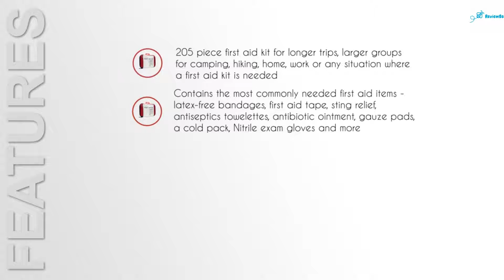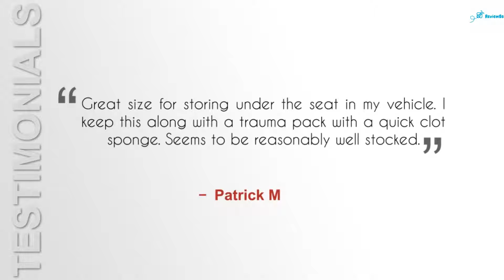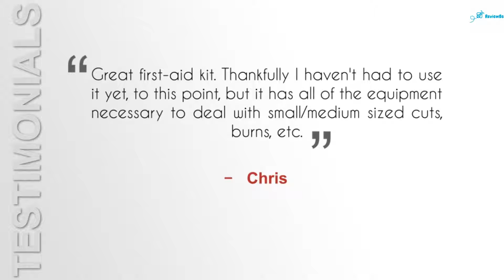Coleman Expedition 205-Piece All Purpose First Aid Kit For Emergencies Review - 2018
Coleman Expedition 205-Piece All Purpose First Aid Kit for Emergencies Review

Currently is the moment - Prepare one currently since there is no other way to anticipate when or where an all-natural catastrophe will certainly strike. In the prompt after-effects of a catastrophe, there will not be time to set up whatever you'll require.

With that said in mind, you should find out whatever you could NOW so you could establish whether you need to acquire a set or develop your personal. There are a variety of emergency situation survival sets on the marketplace, as well as there is likewise a great deal of suggestions available concerning developing your personal calamity package.

Among the most effective methods to be planned for a catastrophe is to have a catastrophe survival set loaded as well as all set to go.

Preferably, the set needs to be something that could be lugged conveniently in the occasion you have to stroll to your location. Whether you get a bag filled up with the fundamentals as well as include a couple of points to it or construct the entire point from scrape, make certain it does not obtain also hefty.

If you have actually ever before listened to of a 72-hour bag, this is an instance of that. It is an affordable method to offer the fundamental needs of life if you have to leave your house in a rush.

Currently, just what you can do is develop a number of various emergency situation survival sets of differing dimensions that could be utilized in various calamity circumstances. Have one for your automobile, office, as well as residence. (See listed below) That is just what I do.

Exactly what to Include in a Disaster Survival Bag or Kit
Why is a calamity survival set so crucial? If you have to be away from your house for any kind of size of time, the things in this bag will certainly be all you have.

Below are a couple of vital points that need to be consisted of in all emergency situation survival packages:

A Fixed Blade Outdoor Knife - Make certain that it's very easy to develop also.
Something to make use of for sanctuary - A camping tent is suitable, yet a coat, plastic sheet or covering will certainly function also.
A recyclable plastic water container. I have a 5-Gallon Collapsible Water Carrier.
Water filtration tablet computers or a Lifestraw - You should have the ability to tidy water prior to consuming it.
Devices for searching as well as angling
A discovery as well as a map Compass w/ Pouch - At the really the very least, have a map for the prompt location. Your cellular phone most likely will not function.
A lighter - A non reusable one is great, however a refillable one is also much better.
Cotton spheres and also various other products for beginning fires - Just in instance.
Sufficient Emergency food assignments for 3 days

Why is a catastrophe survival package so essential? If you have to be away from your residence for any kind of size of time, the products in this bag will certainly be all you have. Preferably, the set ought to be something that could be brought quickly in the occasion you have to stroll to your location. Currently, just what you can do is develop a number of various emergency situation survival packages of differing dimensions that could be made use of in various catastrophe circumstances. Have one for your office, auto, as well as house.

First aid is the assistance given to any person suffering a sudden illness or injury, with care provided to preserve life, prevent the condition from worsening, or to promote recovery
A survival kit is a package of basic tools and supplies prepared in advance as an aid to survival in an emergency

First Aid Kit: The Complete Collection by First Aid Kit

unboxing and unpacking the red, travel coleman expedition 205 piece emergency first aid kit 7604. First aid is promptly helping people who are suddenly sick (illnesses) or hurt (injuries or body damage)

 Civil and military aircraft, lifeboats, and spacecraft are equipped with survival kits
A first aid kit is a collection of supplies and equipment that is used to give medical treatment  For example, first aid is used at accidents to help an injured person until they receive medical treatment (help by doctors, nurses or ambulances)

A well prepared survival kit, bag or pack is invaluable for any emergency situation First Aid Kit is a Swedish folk duo that consists of the sisters Klara (vocals/guitar) and Johanna Söderberg When performing live, the duo are accompanied by a drummer, a pedal steel guitarist and recently a keyboard player